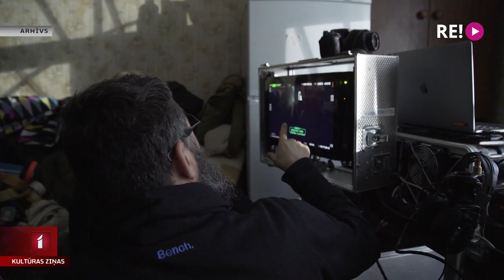Viestura Kairiša spēlfilmas “Janvāris” pasaules pirmizrāde ASV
Pasaules pirmizrādi Amerikas Savienotajās valstīs šodien piedzīvos režisora Viestura Kairiša jaunā filma “Janvāris” Tas ir unikāls notikums Latvijas kinoindustrijai. Ar filmas radošo grupu, vēl pirms izlidošanas uz Ameriku, tikās Anete Lesīte.